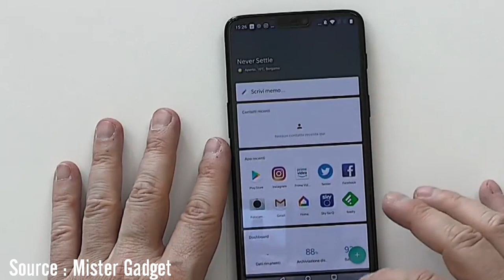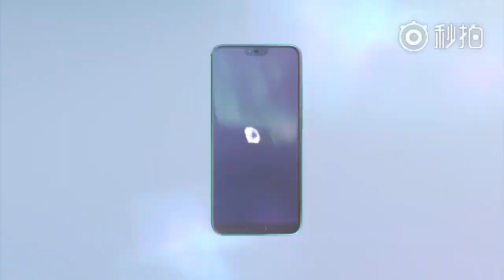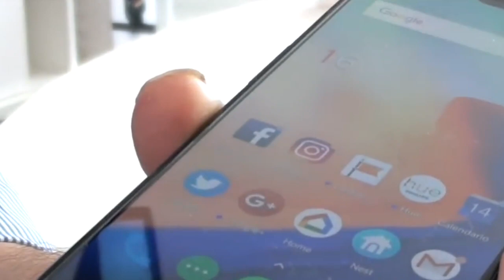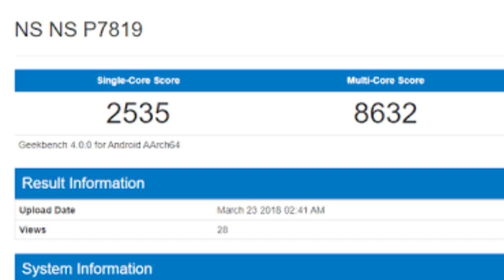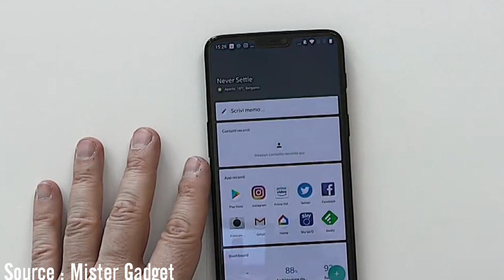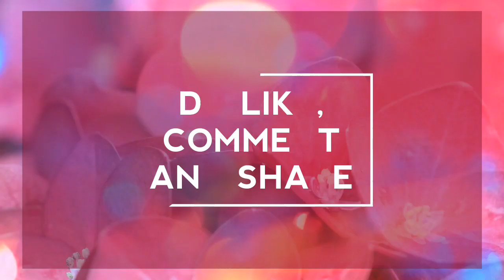Oneplus 6 vs Honor 10 initial comparison || Hindi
Dossto abhi recently me one plus ne one plus 6 ko officially announce kardiya hai aur Is video me ham Is phone ko compare karnewale abhi honor 10 ke sath aur pata lagayenge ki kon sa phone aapke liye achaa hai.

Best Buy deals